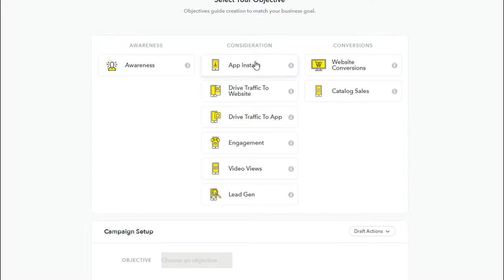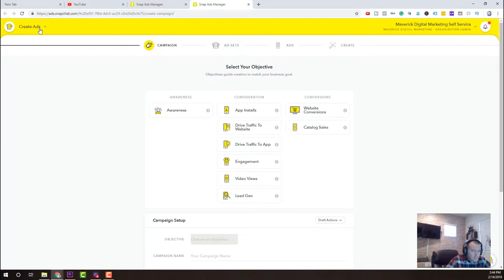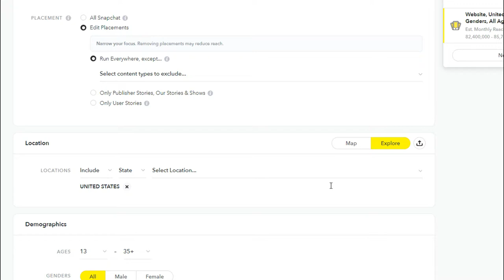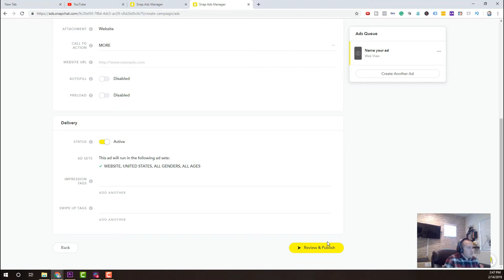Snapchat For Business Pros and Cons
Whenever you have a social media platform that has users, you're going to find businesses who want to reach those users. Snapchat, although it has definitely lost popularity, is still a widely used social network that provides marketers with opportunity.

The most important question to ask yourself about snapchat, in my opinion, is, "are my clients and customers spending time here?" Snapchat has a very temporary aspect to it because the content disappears after 24 hours, so you have to be continually updating your content to stay in front of users.

Snapchat was initially founded on not being able to search for users, which was a benefit to the user because it didn't allow for additional noise from outside sources and marketers. This also made it difficult for advertisers to build large followers natively inside the platform.

For the most part, I think Snapchat is a great platform for the middle and bottom of funnel marketing. Specifically, if you want to drive your list to connect on Snapchat or retarget users from your website via ads, both are probably less competitive marketing options than things like Facebook and Instagram.

The Snapchat ad targeting isn't really in-depth when compared to Facebook's targeting options, but again, if you're using it for the middle and bottom of funnel marketing that shouldn't matter so much.